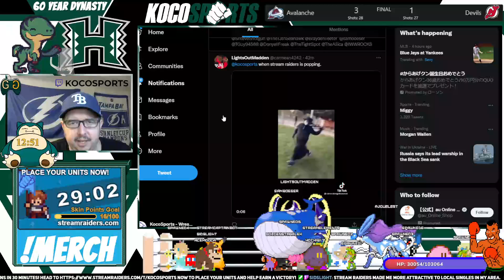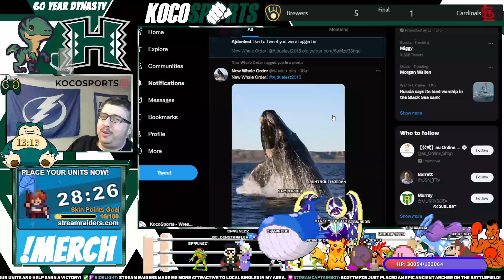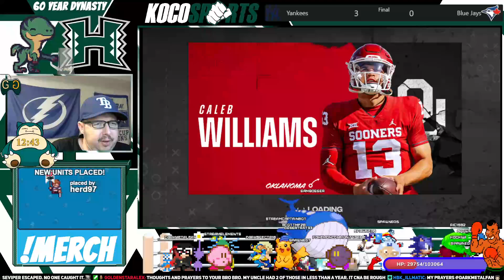College Football Revamped 60 Year Dynasty - Hawaii w/ Chatters vs. Maryland - 255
NCAA 14 - College Football Revamped - UCLA, Florida, ECU, Troy, & Hawaii Dynasty - Coach Bear Friend - It's a learning experience. I try to relearn the game I loved.

What is College Football Revamped, you ask? Well, if you’re asking me, it is the best thing since sliced bread. It is a series of in-game modifications for NCAA Football 14 that have been compiled into a single awesome package that helps usher NCAA Football 14 into the new era with updated splash screens, wipes, helmets and uniforms, logos, field art, and more.